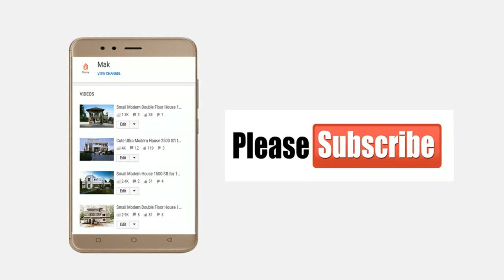Small Modern Double Floor House Elevation | Interiors | Design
Small Modern Double Floor House Elevation, Interiors, Design, Modern House, Home Plan, Kerala Style House, Beautiful House, Tiny House